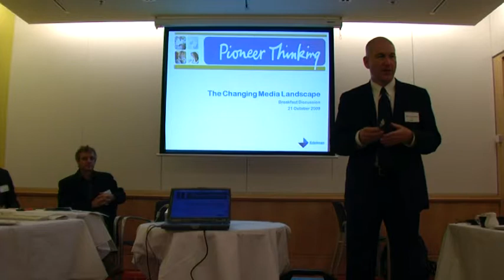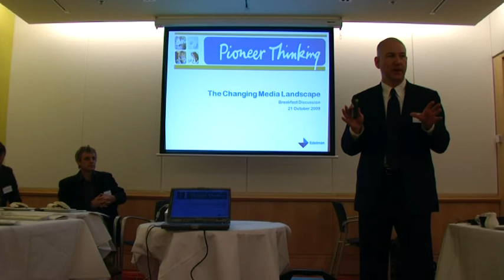Edelman Australia: pharma digital breakfast sources, channels and content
Edelman Australia: Edelman APAC President Alan VanderMolen talks to the Australian pharmaceutical industry about sources, channels and content